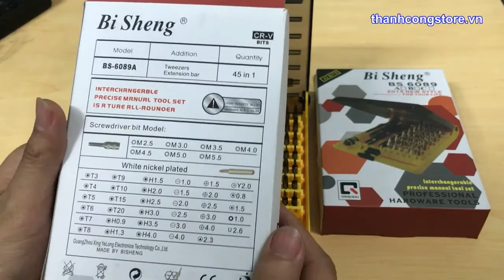Bộ vít đa năng 42 đầu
Sản phẩm được giao hàng tận nơi.